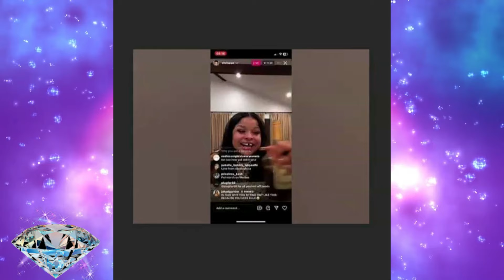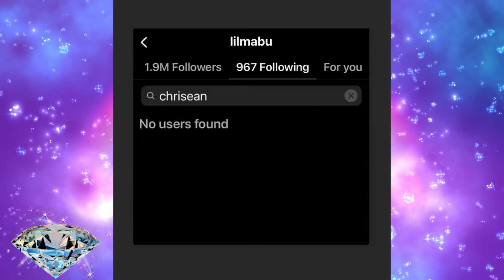Update 1/24/24 Chrisean Rock Comes Clean On Some Shocking News That + MORE SMDH🤡🤹🏼‍♂️🎪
In this video, we're going to clear up the confusion about who Blueface Chrisean Rock or Jaidyn is. We'll answer all of your questions and put the record straight.

So who is Blueface Chrisean Rock or Jaidyn? Well, they're not who you think they are! This video is designed to clear up the confusion and show you who Blueface Chrisean Rock and Jaidyn really are. So let's put the record straight and end the speculation once and for all!

In this video, we're discussing the allegations made against Blueface Chrisean Rock and Jaidyn by his former girlfriend. We're trying to clear up some confusion and set the record straight.

If you're looking for the truth about Blueface Chrisean Rock and Jaidyn, then you need to watch this video! We're discussing the allegations made against them and trying to get to the bottom of the story. Is Blueface Chrisean Rock the side chick to Chrissy Teigen or Jaidyn? Let's find out!

*CHAPTERS*

Chrisean Rock & Blueface WILL BE GETTING MARRIED & More Bonnie Lashay Tells Soulja Boy & NLEChoppa To Stop Hollering @ Her

You Mean To Tell Me Blueface & Wack 100 Are Playing Both Chrisean Rock & Bonnie & There's MORE SMDH

Recaps Bonnie Sending Out Warnings To Chrisean Rock  & Sh*t Going OVER THE DEEP END Blueface Starting Mess In Jail

BONNIE ABOUT TO WAKE UP THE ALGORTHIM HARDER THAN CHRISEAN ROCK DID YOUR GOING OUT BAD ROCK SMDH

Bonnie Sent Out A Straight WARNING ⚠️ TO Chrisean Rock Blueface Has A NEW SHERIFF IN TOWN 😯

What You Guys Don't Know Is Blueface First EXPOSED He Was With Bonnie To Chrisean & His Fans

This Is Going To Send Chrisean Rock OVER THE DEEP END Look What's Blueface Did SMDH

Fans Clown🤡 Chrisean Rock For Her Openly Knowin Blueface Has Another Girlfriend WHAT SHE SAYS & MORE

Chrisean Rock Is Big Mad Blueface Gets A Visit @ Jail From His Girlfriend Bonnie RECIEPTS & MORE